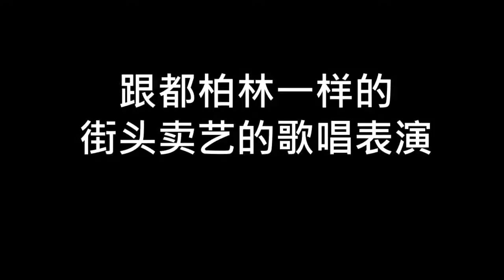【爱尔兰旅游】唱得就这么样的Galway 的街头表演 ！！【环爱尔兰游，西南部 #1】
爱尔兰的街头表演！原来Galway 也有这样精彩的街头表演啊！

更多内容！！！請看這裏哦！
【愛爾蘭 打工度假】愛爾蘭 打工經驗分享系列【留學生必看！】
【愛爾蘭國際學生】你最好先看完了再來！【必知】
【愛爾蘭旅游】來VLOG了！【愛爾蘭，英國，歐洲旅游&生活】
【愛爾蘭 語言學校】愛爾蘭都柏林 語言學校 的 有趣事！【Daisy Voon YouTube  channel】

馬來西亞 愛爾蘭留學咨詢電話：(CK) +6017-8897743

Christopher TV 愛爾蘭新世界 【互動FB群組 / FB Closed Group】：
Christopher TV 愛爾蘭新世界 【IG】：@christv_ie
Christopher TV 愛爾蘭新世界 【博客 / Blog】：即將來臨！Coming Soon!

關鍵字：愛爾蘭/愛爾蘭留學/愛爾蘭留學打工/愛爾蘭打工度假/愛爾蘭大學/愛爾蘭 英國/愛爾蘭語/愛爾蘭 都柏林/ 愛爾蘭打工/ 愛爾蘭語言學校/Ireland/Ireland Study/Ireland Dublin